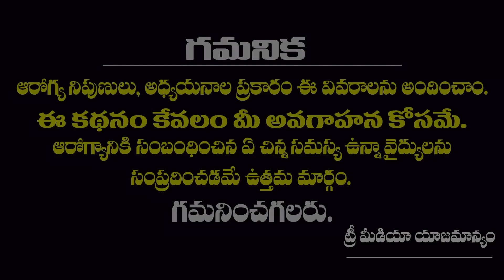ఈ ఆహారాలతో మీ కిడ్నీలు పూర్తిగా క్లీన్ అయిపోతాయి | Best Foods for People With Kidney Problems | TM